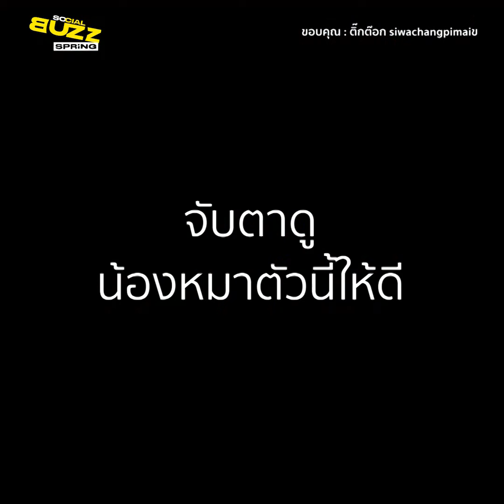คลิปน้องหมา แอคติ้ง เหมือนโดนรถชน ดีนะมีกล้อง ไม่งั้นมอเตอร์ไซค์ เป็นเหยื่อของน้องแล้ว l Socialbuzz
ผู้ใช้ ติ๊กต๊อก ชื่อ siwachangpimai ได้เผยแพร่คลิปจากกล้องวงจรปิด จับภาพน้องหมาตัวหนึ่ง ที่เจอมอเตอร์ไซค์วิ่งผ่านข้าง และมันได้แสดงอาการ เหมือนว่าถูกชน ทั้งๆที่มอเตอร์ไซค์ไม่ได้ใกล้ตัวมันเลยสักนิด จนทำให้เจ้าของต้องรีบออกมาดู สุดท้ายเมื่อเจ้าของเปิดกล้องวงจรปิด ก็พบว่ามันคือการแสดงของน้อง โดยผู้โพสต์ได้ระบุว่า ขอบคุณกล้องวงจรปิดครับ